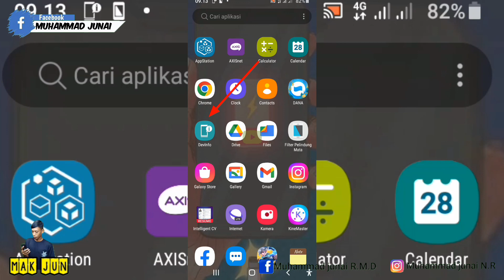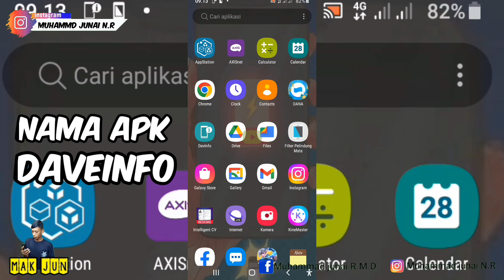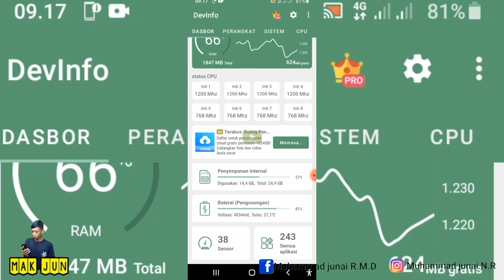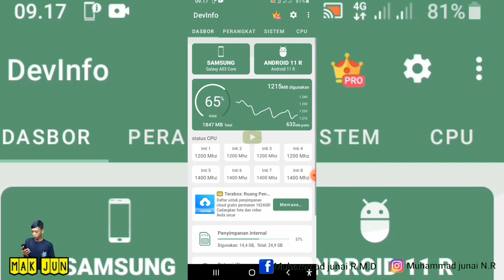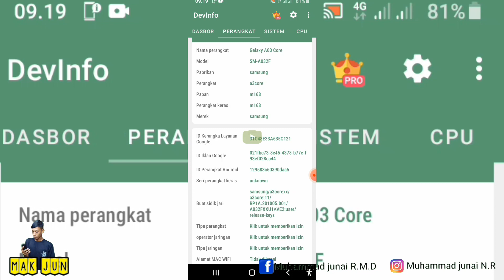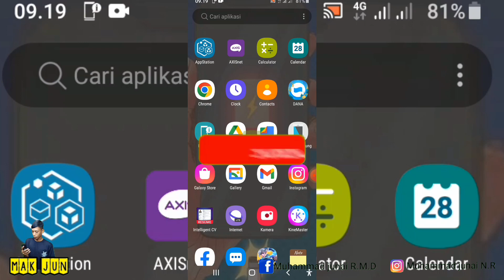INILAH !! CARA CEK KESEHATAN BATERAI SAMSUNG 2024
Vidio ini berisikan tentang cara cek baterai samsung bagus atau tidak,  kapasitas baterai samsung sekarang berpareasi tergantung seri nya dan juga tergantung uang nya wkwk 🤭 di tahap awal kalian langsung pergi aja ke play story untuk mendownload satu aplikasi nama apk nya tingal kalian simak di vidio ini guys yah 🤭, dan buat kalian yang sudah paham silahkan di skip aja vidio nya sekian terima kasih.